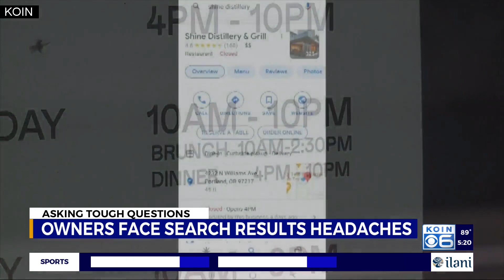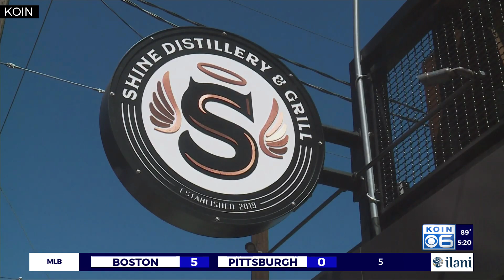Local business owners dealing with Google search result headaches